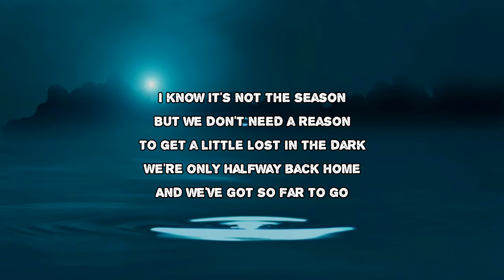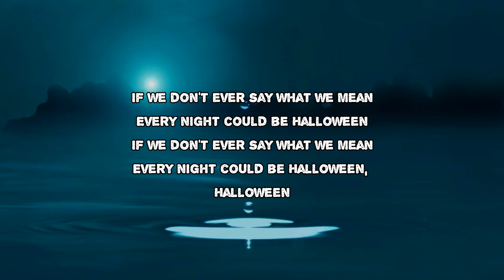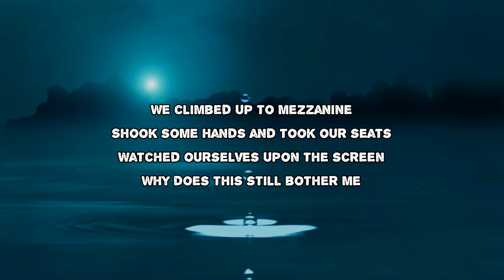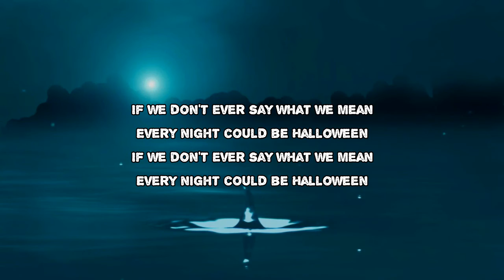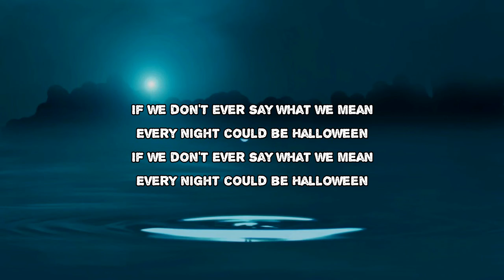Elder Brother - Halloween (Lyrics)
Halloween by Elder Brother
Album: I Won’t Fade On You

Halloween Lyrics:
I know it's not the season
But we don't need a reason
To get a little lost in the dark
We're only halfway back home
And we've got so far to go

Underneath the blankets
Your head in the sheets
A ghost in the bed that's still haunting me
Think I got too high to sleep
Another midnight daydream

If we don't ever say what we mean
Every night could be Halloween
Every night could be Halloween, Halloween

Shuffling through the city
We're getting pretty dizzy
From trying to outstare the moon
A summer slowdance gone wrong
And to your favorite slow song

A nightly new tradition
A guilty apparition
To scare the living shit out of me
A thousand winters of snow
Can't bury what we both know

We climbed up to mezzanine
Shook some hands and took our seats
Watched ourselves upon the screen
Why does this still bother me
Stumbled up onto the street
Broke the chain and not the feet
We try not to make a scene
[?] magazine